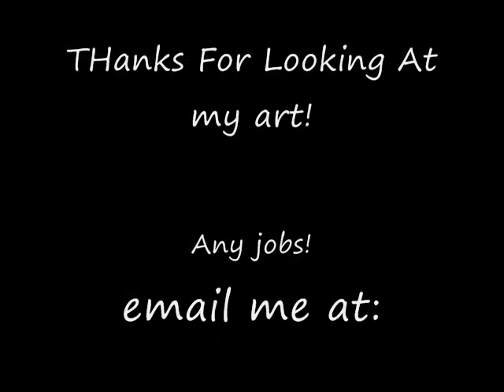Black Art...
Am in the hood but it dont feel like it!